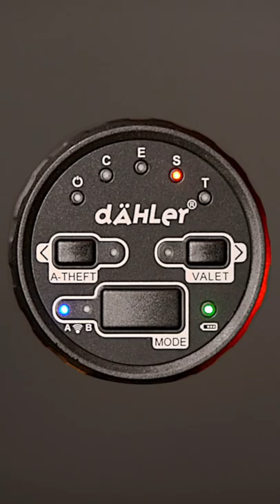You COULDN’T STEAL this BMW even if YOU TRIED! 😂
(dÄHLer ATTC) -